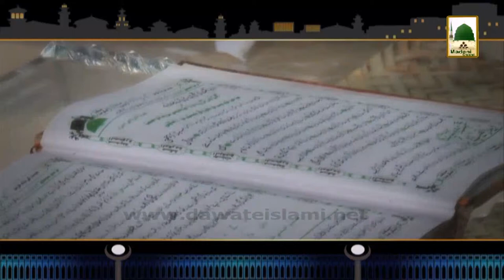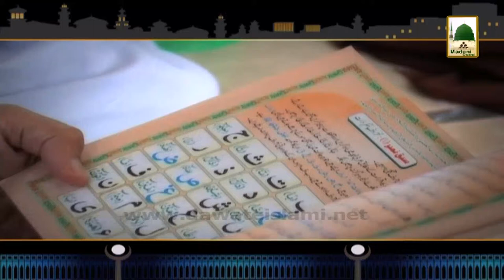Package - Aetikaaf in Faizan e Madina